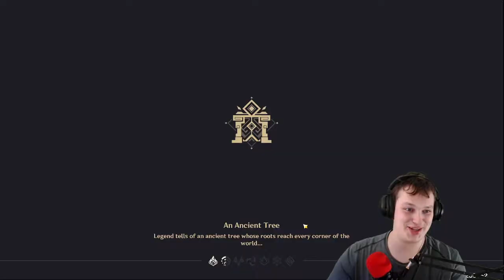RETREAT TO WARMTH | Genshin Impact Funny Moments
Welcome to Genshin Impact, Do I have any idea what I am doing most of the time? Absolutely not! But I am having fun with it. Check out the funny moments from this recording and tune in for more in the near future!

Highlights from the September 22nd 2021 Stream.